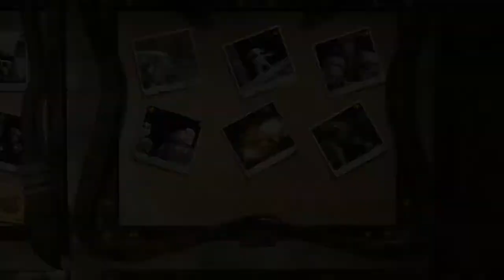Let's play Lego Harry Potter Year 1 - 4 [Blind] [100%] #70 - Tagebücher im Wasser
Werft sie ins Wasser..